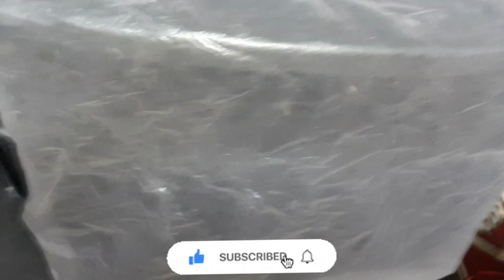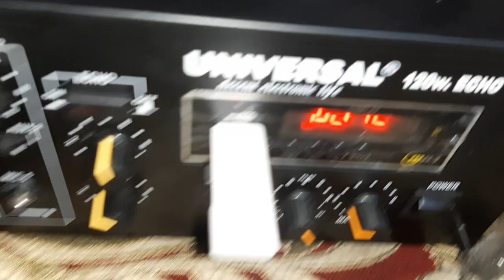100 Watt Speaker Box Review..12inch Ahuja Speaker & Tweeter